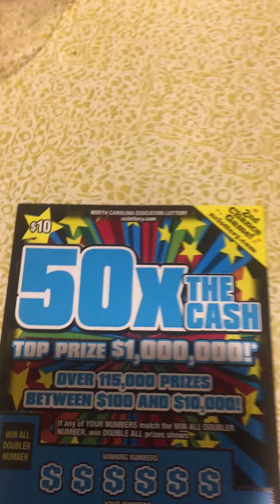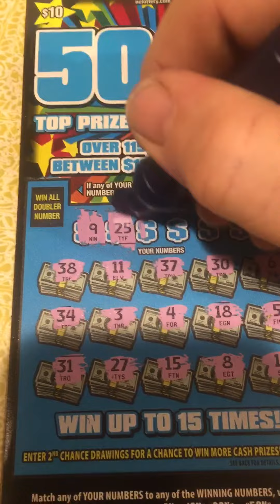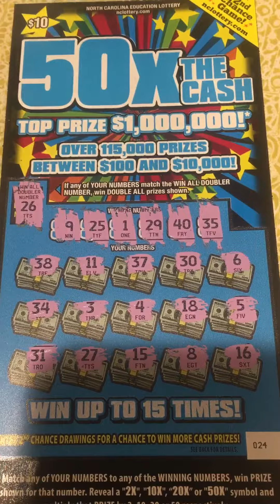(2) 50X the cash